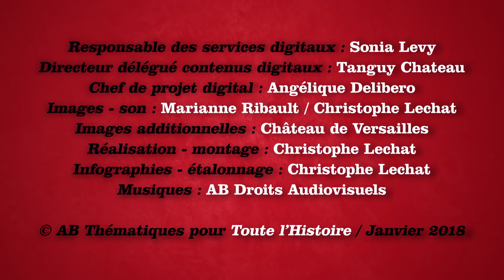[VERSAILLES] /ENG SUB AVAILABLE/ Voir le Roi à Versailles - Toute l'Histoire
Toute l'Histoire a demandé à Bertrand Rondot, le conservateur de l'exposition "Visiteurs de Versailles":
✅ Comment voir le Roi à Versailles ?

Jusqu'au 25 février 2018, le château de Versailles propose une exposition qui présente comment, dès le règne de Louis XIV, les visiteurs de toute provenance et de toute distinction affluaient déjà dans ce palais ouvert à tous.